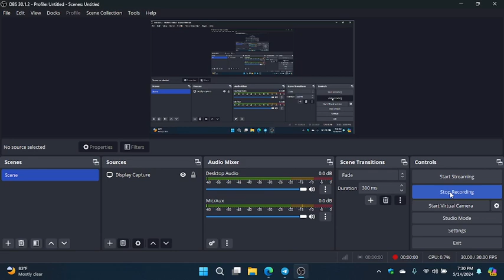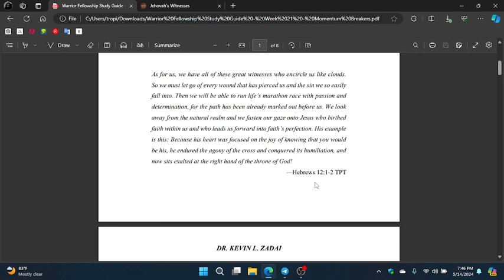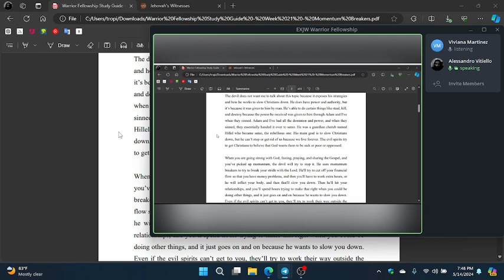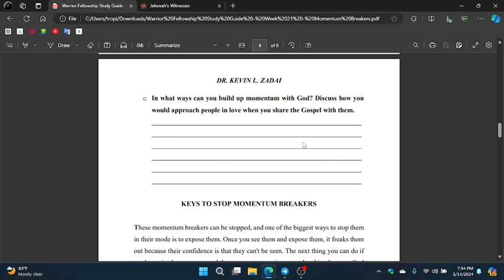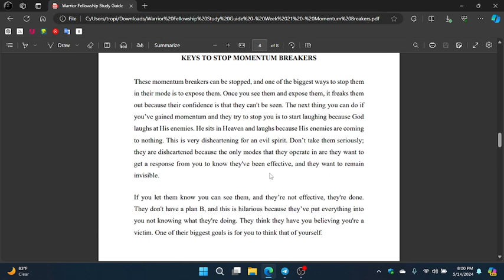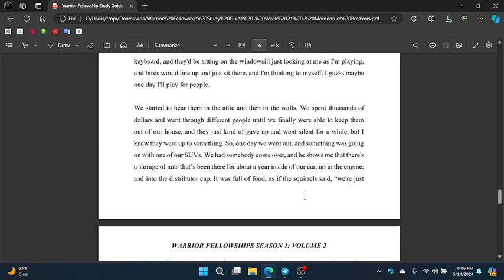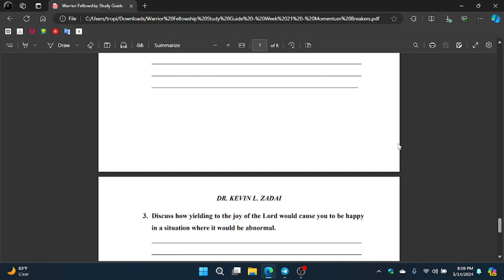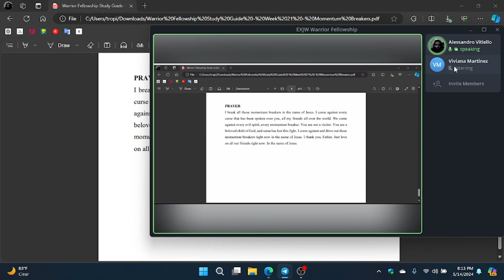EXJW Warrior Fellowship // Week 21 // Momentum Breakers